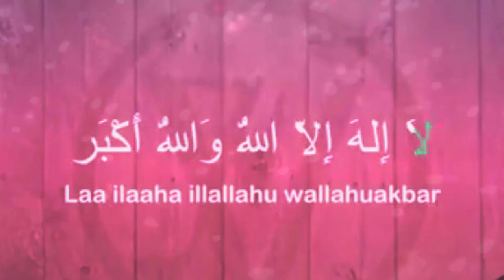SELAMAT HARI RAYA IDULFITRI 1443 H - HARI PENDIDIKAN NASIONAL 2022|DINAS P DAN K KABUPATEN WONOGIRI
"SELAMAT HARI PENDIDIKAN NASIONAL 2022"
Pimpin Perubahan, Bergerak untuk Merdeka Belajar
Go Nyawiji, Sesarengan mBangun Wonogiri